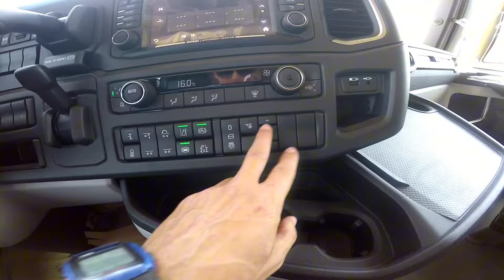Scania cabine S !!! motorização 560 e ainda trucado 😅 no 6x2 ... ❤️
BORA CONHECER O INTERIOR DESSA NAVE, QUE VAI DESFILAR NAS NOSSAS RODOVIAS ...      NA COR  AMARELO SAVANA .